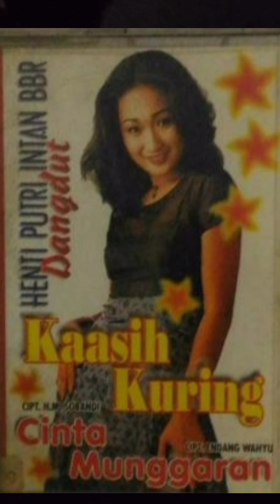Henty P Intan BBR - Cinta Munggaran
Artis Artis BBR sempat viral dan menjadi idola di kala itu salah satunya henti Putri intan yg sampai sekarang masih tetap eksis @yanyanayang3432